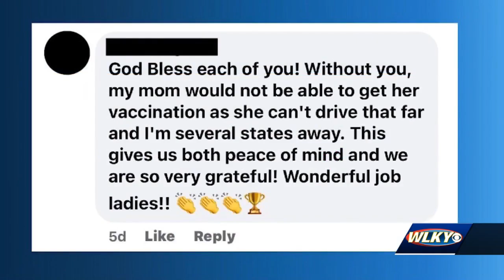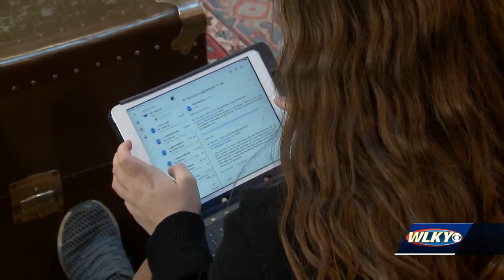How 2 Louisville teens are helping seniors register for COVID-19 vaccines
Two Louisville cousins are doing their part to help seniors in the metro get their important COVID-19 vaccines.